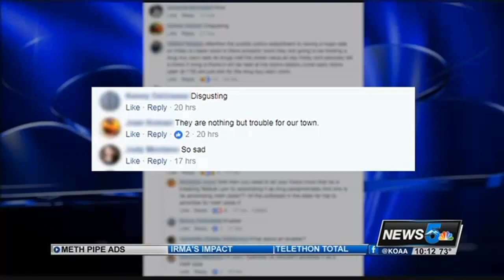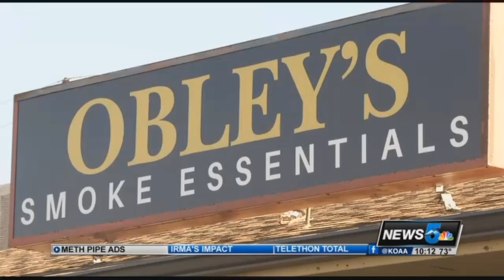Pueblo smoke shop criticized over falsely-labeled ad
With her family name displayed in front of her smoke shop, Rose Obley says the reputation of her new business is especially important.